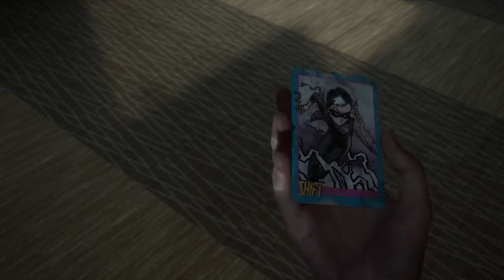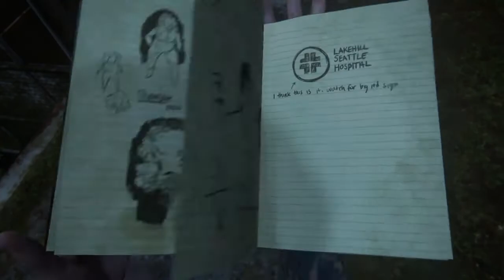The Last of Us Parte 2 #17 - Dublado PT-BR Perseguidores...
///SORTEIO/// O primeiro sorteio foi um sucesso!! Agora o próximo vai ser de ||200 inscritos||

amo todos ;D